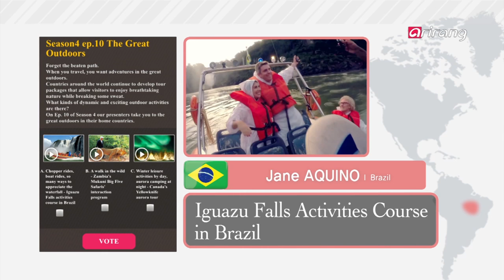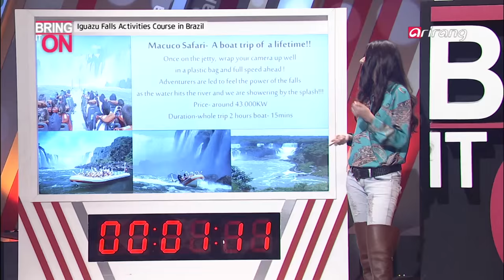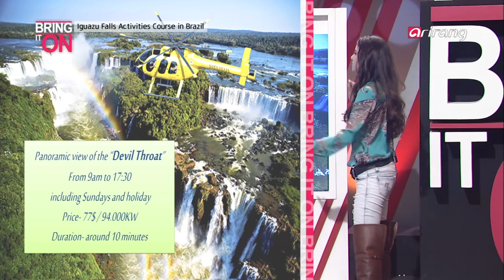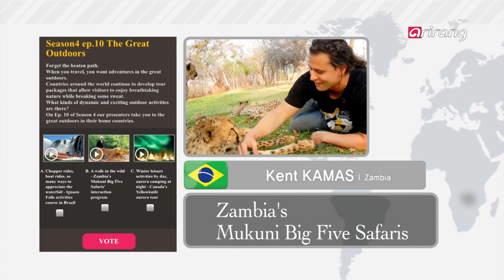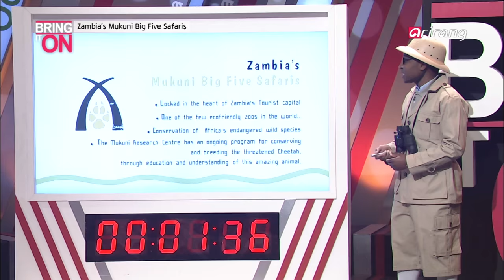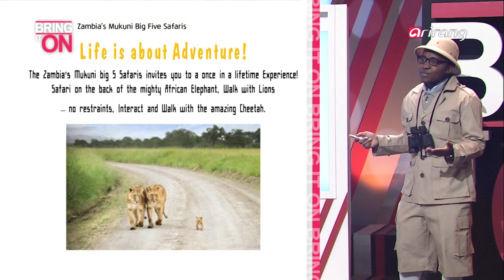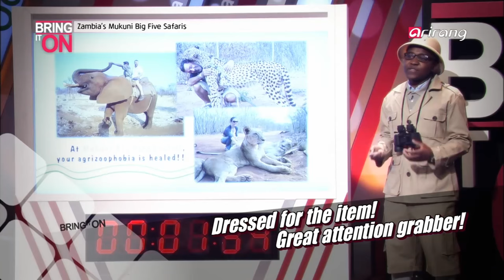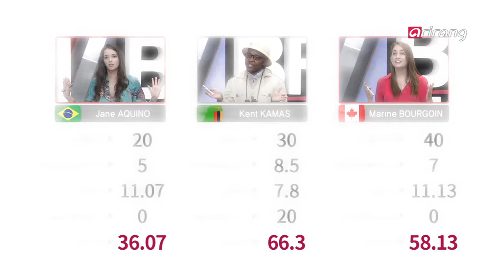Bring It On S4(Ep.10) The Great Outdoors _ Full Episode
Forget the beaten path.
When you travel, you want adventures in the great outdoors.
Countries around the world continue to develop tour packages that allow visitors to enjoy breathtaking nature while breaking some sweat.What kinds of dynamic and exciting outdoor activities are there?
On Ep. 10 of Season 4 our presenters take you to the great outdoors in their home countries.

[Presenter]
Topic: Chopper rides, boat rides, so many ways to appreciate the waterfall
Iguazu Falls activities course in Brazil
Jane Aquino / Brazil
One of the world's 3 biggest waterfalls, Iguazu Falls.
It offers so much more than just a breathtaking sight.
Leisure sports that are available only in Iguazu.
From chopper tours to safari boats, get a whole new experience of nature at its wildest.
Jump into action in Brazil's Iguazu Falls.

[Presenter]
Topic: A walk in the wild
Zambia's Mukuni Big Five Safaris' interaction program
Kent Kamas / Zambia
The most eco-friendly zoo in the world is found in Zambia.
A chance to get in touch with the wildest creatures in Africa.
The Mukuni Big Five Safaries.
Walk side by side with lions, cheetahs and more.
Be one with nature, grow closer to the creatures of the wild.

[Presenter]
Topic: Winter leisure activities by day, aurora camping at nightCanada's Yellowknife aurora tour
Marine Bourgoin / Canada
A heaven for outdoor activities, Yellowknife in Canada.
Engage in all kinds of snow and winter fun, from dog sledding to snowmobile riding, during the day. And when the sun sets, brace yourself for the truly marvellous attraction.
Designated as the best place to see aurora borealis in the world by NASA, and easily the destination of choice for avid travelers.
Come visit any time of the year!